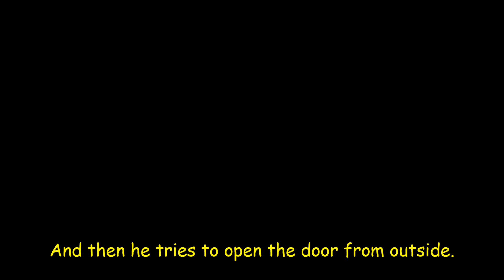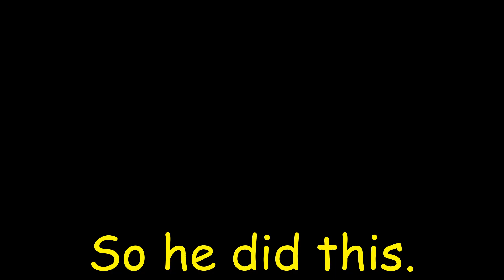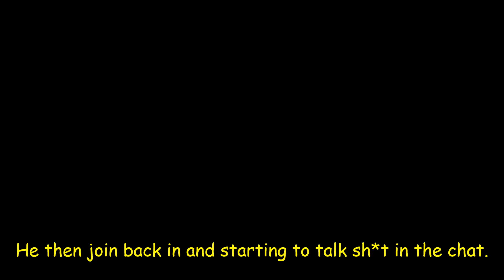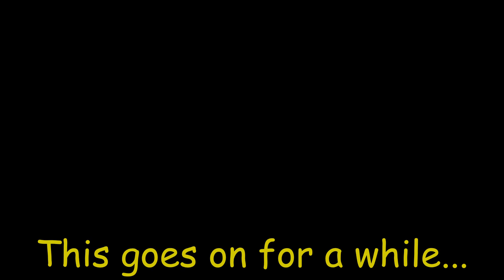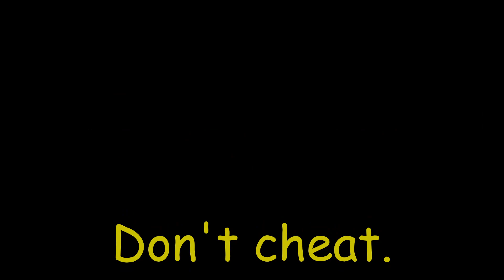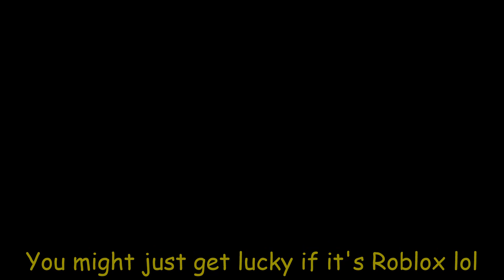Project Zomboid PvP : Instant Karma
Found this guy hacking in a PZ PvP server, this aint no Roblox.